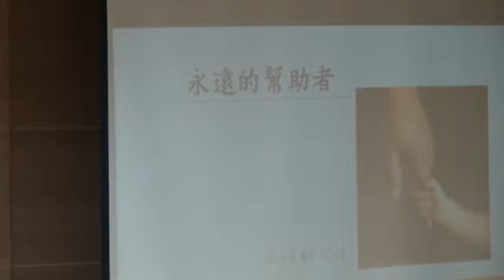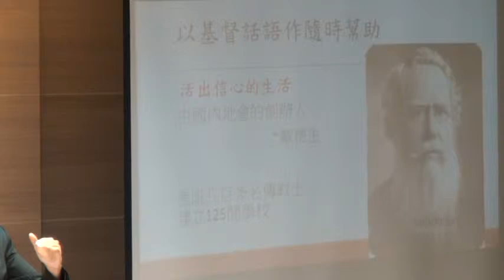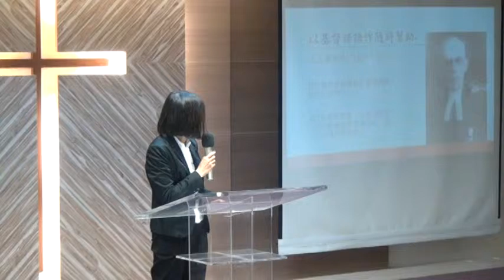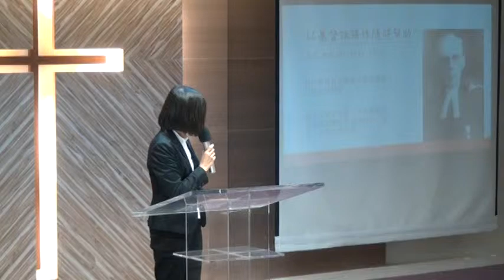2014.11.16 華語禮拜-林昱君傳道講道：永遠的幫助者